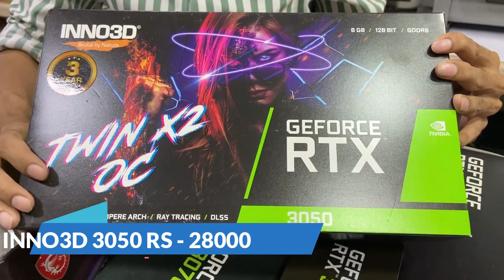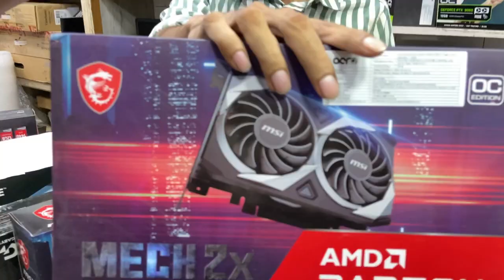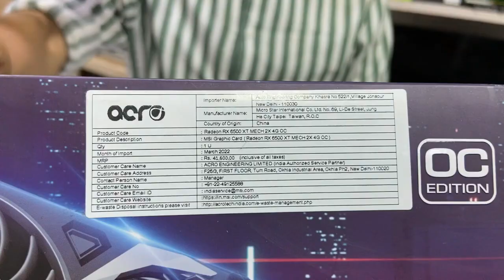Graphics Card Prices in India | Graphics Card Prices in Lamington road Mumbai | GPU Prices in India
Graphic Card Prices in lamington Road Mumbai | Graphic Card Prices in India | GPU Prices Right Solutions Mumbai GPU Prices | Pc Market Mumbai

Shop Visited :- Right Solution
Address : Om Niwas Building, 295 Ground Floor, Janta Electronics, opposite Lamington Road, Grant Road East, Mumbai, Maharashtra 400007

Tags-